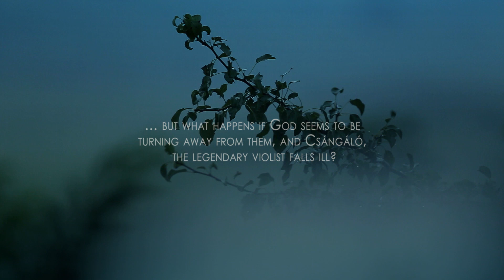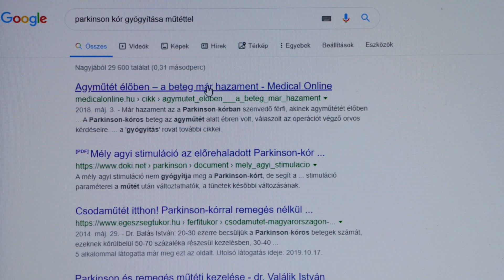Hands of God / AFF 2021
Barna László | Hungary , Romania | 2020 | 71'
695_2021 New Voices in Documentary Cinema
Synopsis_En:
Csángáló, the world-famous gypsy violist of the Szászcsávás Band, lives in a remote Transylvanian village. One day the old master’s “breadwinner hand” starts shaking uncontrollably. He is suffering in Parkinson disease. A musician who drops the bow has no place in the band, thus Csángáló is expelled by his old friend, the band leader Dumnezeu. Surgery may cure his disease, but in Csángáló’s archaic world, help can only come from God, there is no place for a brain surgery. His last hope is that Bálint, his equally talented grandson, would carry on the musical tradition, which is unique in the world.
When everything seems to be lost, a miracle could only come from the hands of God...